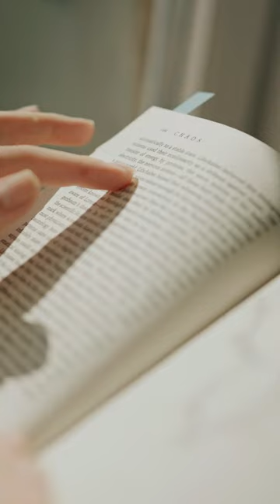My number 1 reading hack!